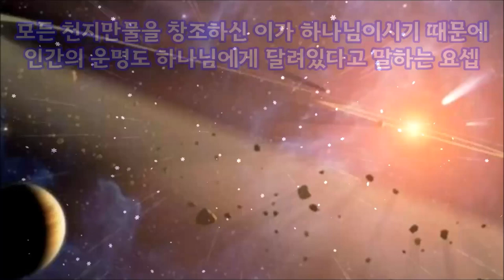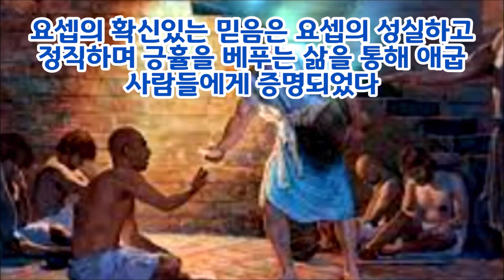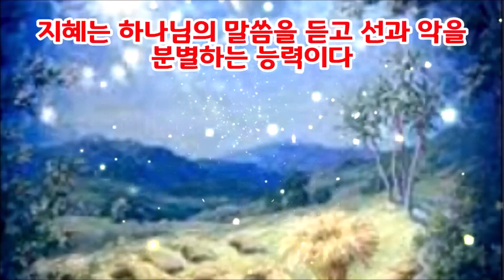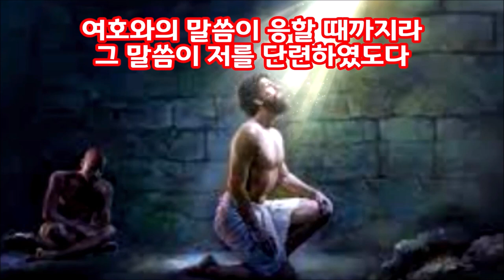(한글자막)술맡은 관원장의 꿈(창41장)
요셉은 감옥에 들어갔지만  감옥속의 빛이 되어 왕을 섬기는 두 관원장을 수종들게 되었다. 술맡은 관원장과 떡굽는 관원장의 꿈을 요셉이 해석하였는데 그 꿈은 하나님에게 달려 있다고 말했다.